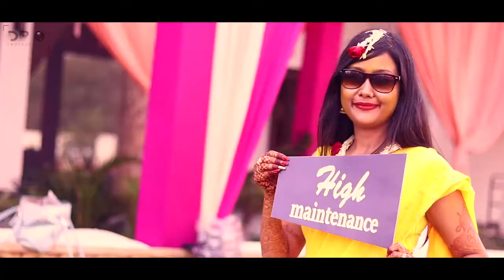wedding teaser.....Shristi weds abhinav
wedding highlight and a short journy